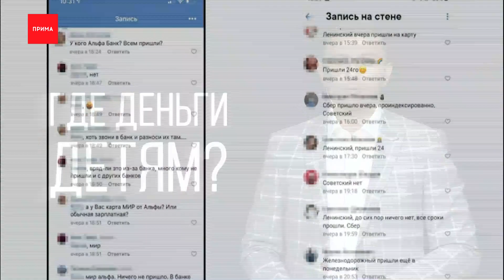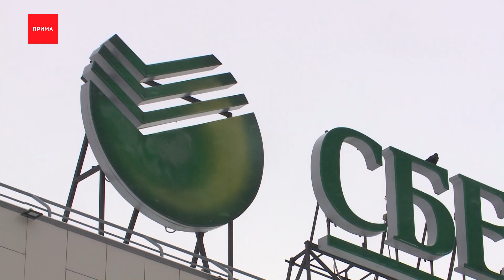Родители жалуются, что не дождались детских пособий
Часть красноярских родителей не дождались детских пособий, речь о выплатах на детей от 3 до 7 лет.
Причем, жалуются на отсутствие переводов жители разных районов, подключенные к разным банкам. Люди ждали, что так называемые «президентские» выплаты на детей придут с 19-го по 26-е число, как и обещано, но банки молчат, а в ответ на жалобы отправляют в управление соц.защиты.
А вот в управлении соц.защиты сегодня ответили — принимают обращения. На горячую линию ведомства поступило в обработку 47 жалоб. Заминку с перечислением денег объясняют и банковскими задержками после майских праздников, и ошибками самих горожан. Например, деньги могли не дойти до людей, если был закрыт старый счет получателя, а сведения о новом еще не поступили. Или если счет арестован. Либо если у родителя сменилась фамилия, а в соцзащите об этом не знают. Тогда приходит возврат с банка. Сведения о реквизитах нужно освежить. Пока никаких нарушений со своей стороны соц.защита не обнаружила, несмотря на массовые жалобы.